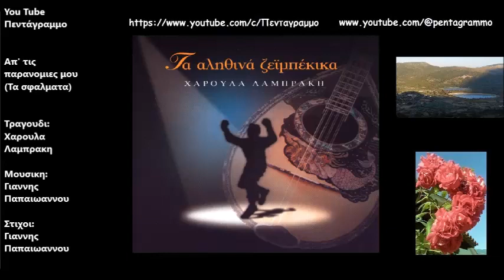Απ' τις παρανομιες μου (Τα σφαλματα)